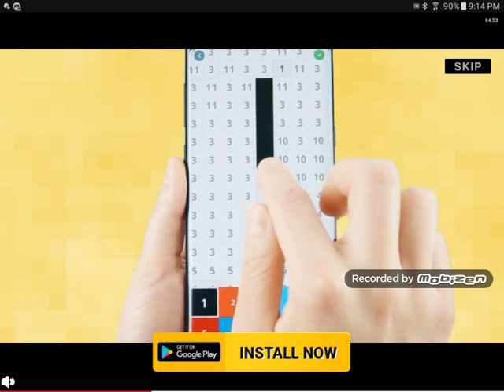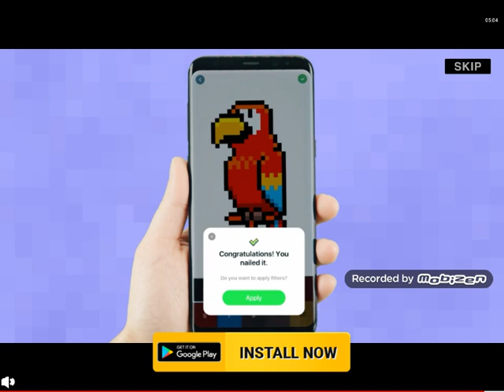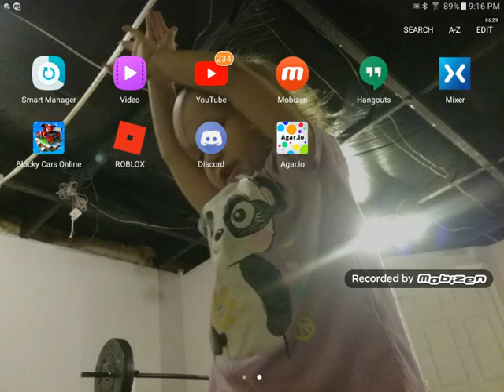Agatio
Im sorry i havnt posted in a while